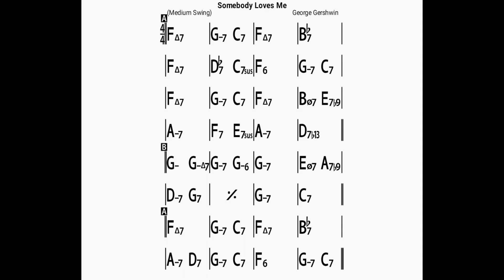Somebody Loves Me/backing track/bpm120